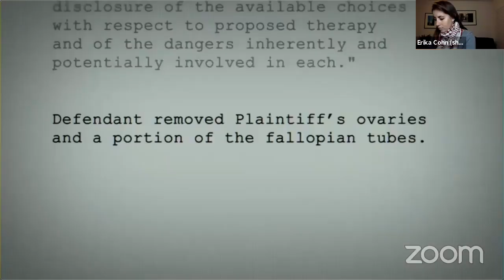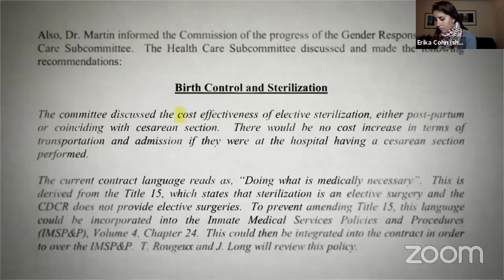BELLY OF THE BEAST UNITED PANEL DISCUSSION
The team behind Belly Of The Beast partnered with leading organizations across the country to host a captivating panel on vital issues including institutionalized racism within our criminal justice system, healthcare in prison, modern-day eugenics, reproductive injustice within communities of color and mass incarceration on February 6, 2021.

Join panelists Belly Of The Beast Producer Angela Tucker, Writer Jamilah Lemieux, Organizer April Grayson, Artist and Life Coach Raeshone Holmes for a discussion moderated by Artist and Activist Sabra Williams.

Originally Broadcast: Saturday, February 6, 2021